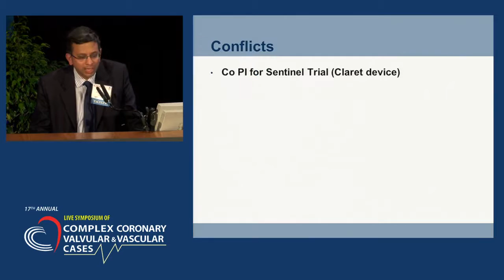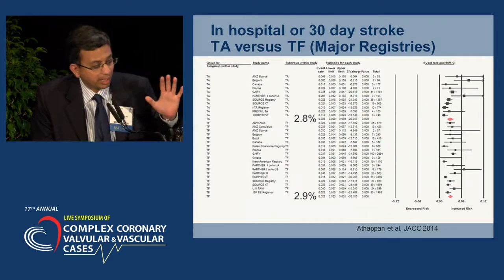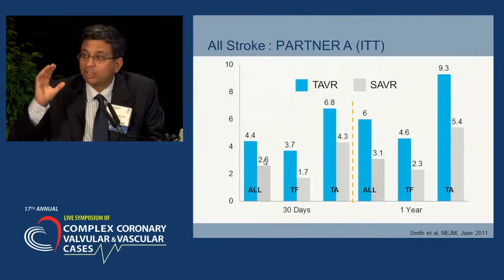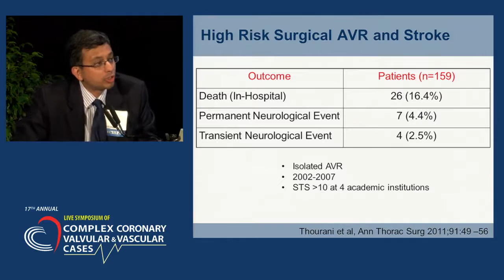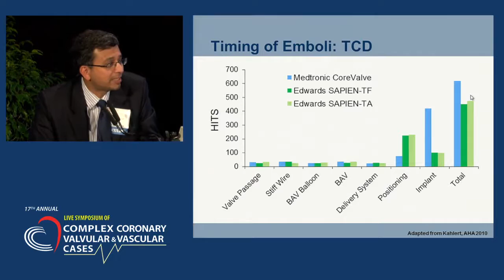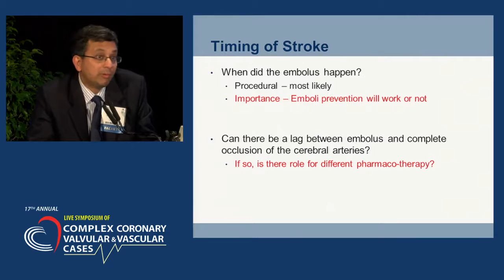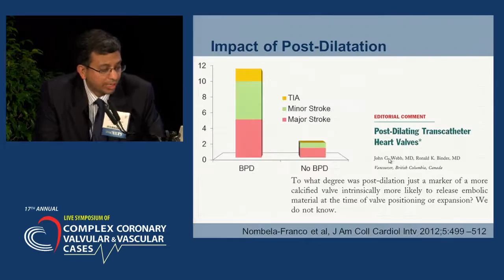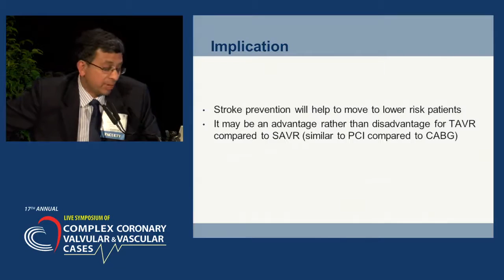DEBATE #3: TAVR Issues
Vascular Complications: How to Reduce
Samir Kapadia, MD